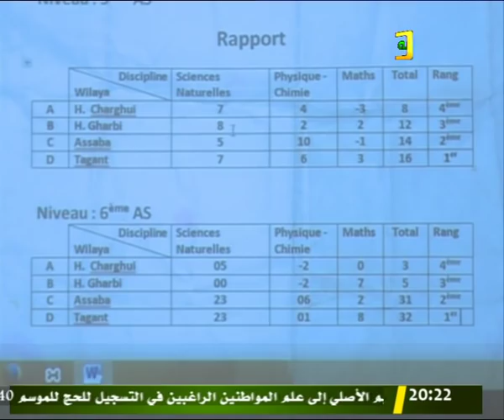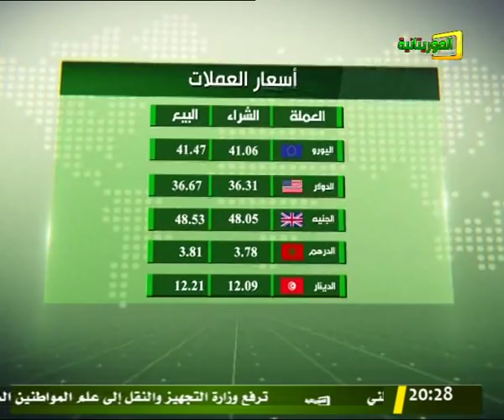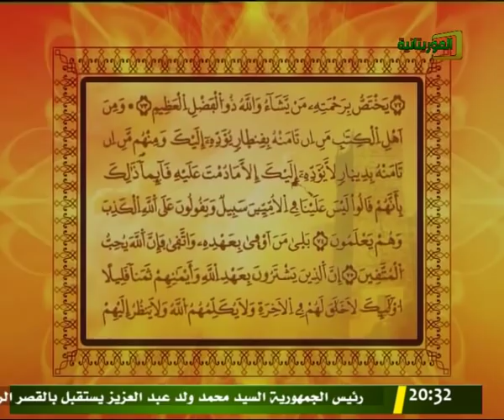النشرة الرئيسية لقناة الموريتانية 18/03/2019